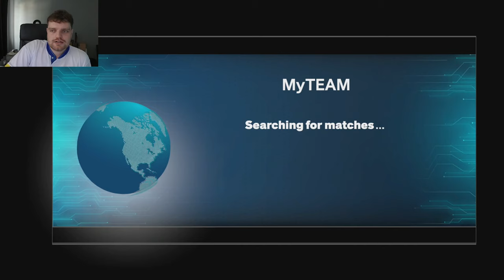I spent 535,145 MT for him but do i regret it....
I SPENT 535,145 MT FOR THIS GUARANTEED DARK MATTER PACK!!

100 OVERALL LUKA IN VORTEX PACKS! GAMBLING ONLY AGAIN IN NBA 2K24 MyTEAM!! This video is going to be a short video of the DBG youtube channel. this is a clip channel where i will be showing stream highlights as well as things that are not long enough to make into youtube videos. expect to see nba 2k234 myteam locker codes, nba 2k24 myteam gameplays as well as nba 2k24 myteam reactions on this channel. NBA 2k24 kobe edition, NBA 2k24 mamba edition, NBA 2k24 25th Anniversary edition

Galaxy Opal Jamal Crawford,
Galaxy Opal Antawn Jamison,
Galaxy Opal Terrence Ross,
Pink Diamond Jaden Ivey,
Pink Diamond Walker Kessler,
Pink Diamond Aleksej Pokusevski,
100 Overall Luka Dončić,